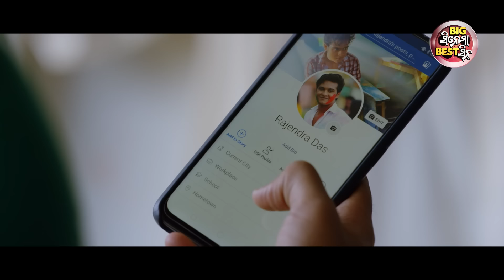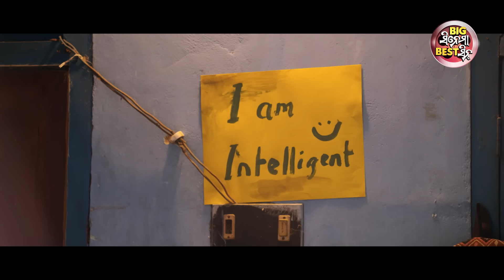ମୁଁ ପାରୁନି ଟିକେ ସାହାର୍ଯ୍ୟ କର - COMEDY SCENE - New Film -THIS IS MAYARE BAYA | Swaraj,Sidhant,Elina